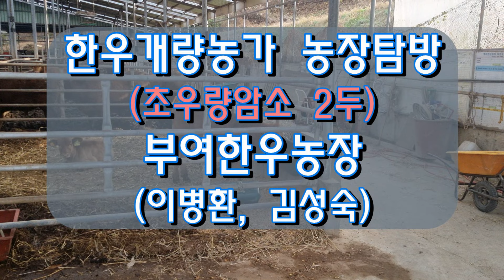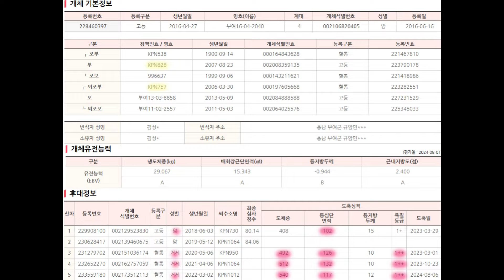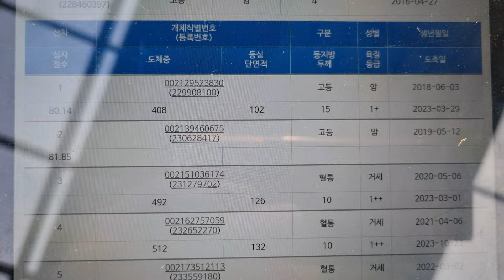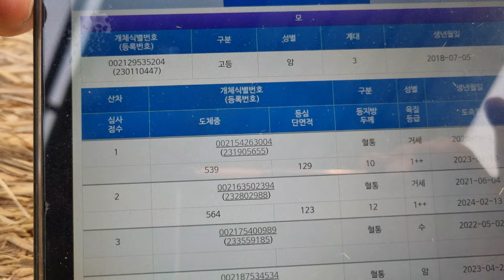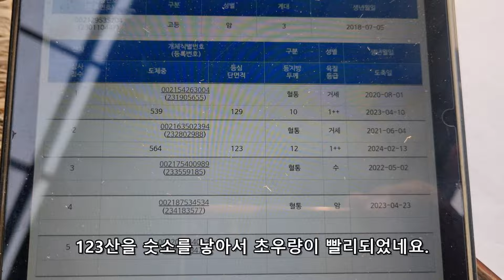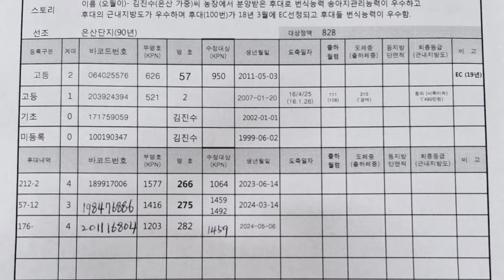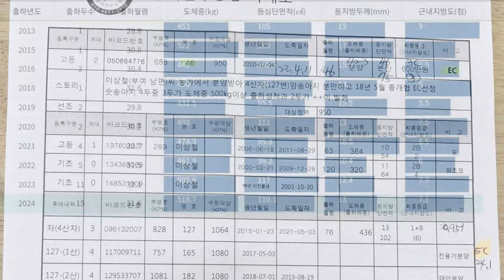초우량암소2두 부여한우농장 농장탐방 (이병환 김성숙님 )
초우량암소 2두 보유한 부여한우농장 한우개량농가 농장탐방
이병환 김성숙 님 농장탐방 영상입니다.
제가 경상북도에 근무하지만, 충청남도 부여군에 1주일간
한우심사 지원을 나가서 촬영된 영상입니다.
초우량암소를 2두를 보유하고 있는 한우개량농가로써, 혈통성적도 좋은데
체형까지 좋네요..  어미소도 초우량암소, 할머니는 우량암소, 동생도 우량암소로써 집안 전체가 우량암소 집안이네요.
새만금에서 자란 제주초(피)를 건초로 급여하는 것도 특이한데, 소들이 잘 먹는다고 합니다.
김성숙 사모님은 일명 이대나온 여자(배운여자)로 한우개량에대한 열의가 대단하신 분이시네요.(배움에대한 열정)
Improvement of Korean beef
Korean premium meat